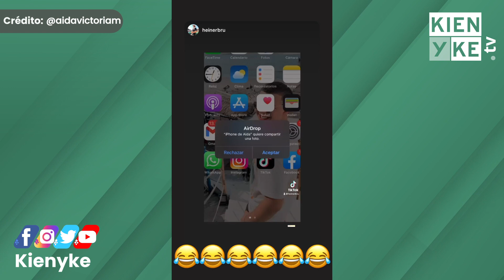El look de Aída Victoria para su cumpleaños